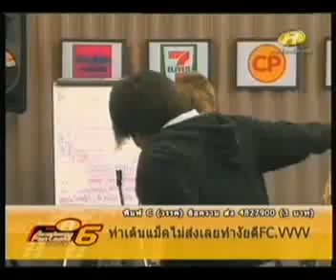ซานิ ครูซอ ข่าวดี